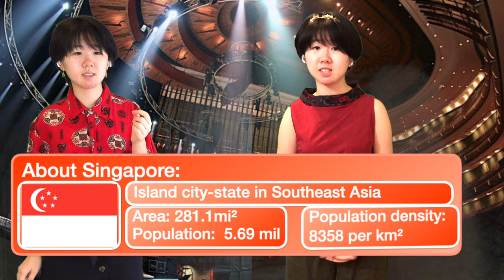Singapore Lunar New Year Festival: Model UN Cultural Showcase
This is my cultural showcase of Singapore for 2021 Louisiana Model UN. I had a lot of fun making this video, and I may never be able to stop using green screens after this.

Pieces covered:
茉莉花 Jasmine
Double Concerto for Two Violins by J.S. Bach
Somebody Come Get Her by Rae Sremmurd
Suzana by M. Osman
Tired by Jasmine Sokko

All arrangements and performances are by Maggie (on Musescore and Garageband)